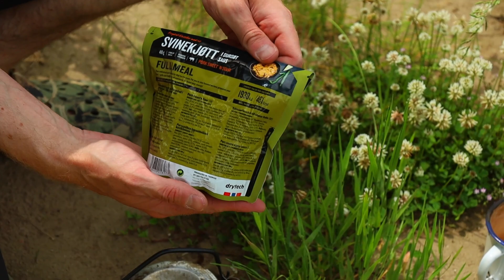Kayak Bushcraft | Bavarian Canada | Seabird Afjord Pro | 2 Days | Regen River | Paddle Shelter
I visit an old friend in the region of "Bavarian Canada" where we River Hike in our Kayaks on Regen River. All our gear and supplies for a bushcraft overnighter is stowed away in our Seabird Kayaks (Afjord Pro in Green, Explorer in Red) as we paddle along the river. We enjoy the diversity of the weather and the water as we glide along our 35km journey, listening to frogs and various birds.

We find a nice shelter spot next to the river where we stay for the night. We have simple food on a Hobo Stove, a Bitty Big Q Folding Grill and a Trangia Cooking Set and build a shelter with a 3x3 DD Tarp and our paddles where we spend a comfortable night.

The next morning we get up early, have a cup of coffee, bacon and eggs by the river and continue our journey. Want to see what happens? Come along!

Willst Du mich unterstützen? / Want to support me?

*Kochen*
Bitty Big Q Grillrost
MSR Alpine Topf 1,1Liter
MSR Alpine Pfanne
Trangia Mini Stove
Large Lixada Hobo Stove
Titanbecher 650ml
Stanley Schnapsbecher
Ramen Suppe
Real Field Meal
Cliff Bar

Canon EOS RP Kit
Canon EF 50mm Brennweite F1.8 STM Objektiv
Canon EOR RP Adapter
Rode VideoMicro Mikrofon
Manfrotto BeFree Stativ
DJI Mini (Fly More Combo)

*Rucksack*
Berghaus Centurio Backpack 45l
Berghaus Atlas 120l
Fjällräven Abisko 65l

*Kleidung*
Lundhags Forest 2 Boots
Lowa Renegade Boots
Lowa Mountain Boot GTX
Helikon Tex Woodsman Anorak
Leo Köhler KSK-Hose
BE-X Anorak
Helikon Tex Thermo-Unterwäsche
Helikon Tex Swagman Roll
Hestra Lars Fält Handschuhe
Revision Sawfly Sonnenbrille

ESEE Model 5 Messer
Victorinox Sentinel Taschenmesser
Fällkniven DC4 Schleifstein
Fiskars X5 Axt
Silky Gomboy 240 Säge
Silky Gomboy 270 Saw
Mora Curved Carving Knife
Mora Straight Carving Knife

Schlafsack Carinthia Tropen
DD Tarp 3x3
UCO Kerzenlaterne
Cyalume Knicklichter
Cyalume Combat Shield für Knicklichter
Wasserfilter Katadyn BeFree
Camelbak Antidote Reservoir

*Organisation*
Helikon Tex Kompressionsbeutel
Tasmanian Tiger Mesh Pocket Set
Tasmanian Tiger Modular Pouch Set
Altoids Dose für EDC